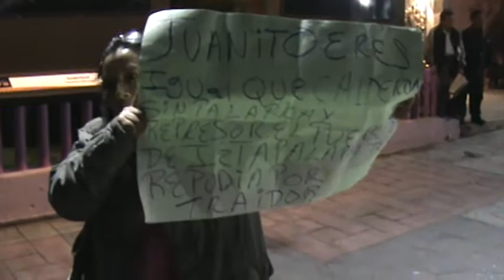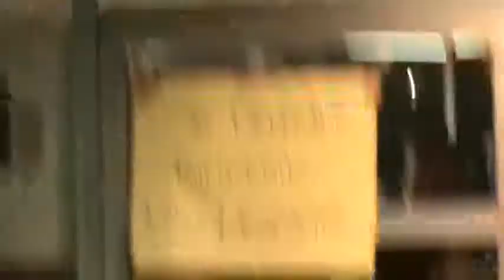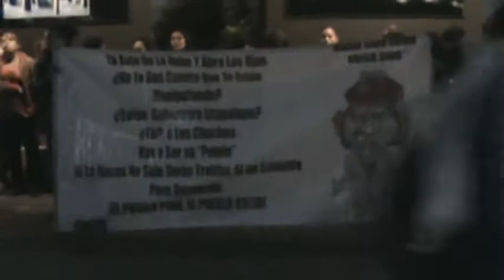Rechazo a la falta de palabra de "Juanito"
Resistencia Civil Pacífica en Iztapalapa el 28 de noviembre (2009)